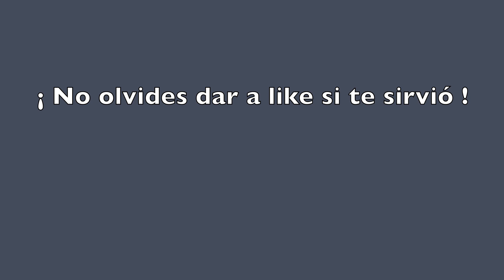Cómo se escribe en inglés Diciembre - Los meses en inglés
Cómo se escribe en inglés Diciembre. Si te ha servido este vídeo no dudes en dar a like. Gracias por verlo!